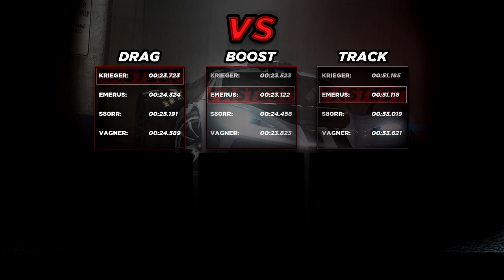Krieger vs Emerus vs S80RR vs Vagner "Fastest Super" (GTA Diamond Casino and Resort Update)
Drag race and Track test between the "new" Benefactor Krieger, Progen Emerus, Annis S80RR and the Dewbauchee Vagner. Find out which Super is the fastest Super Car in GTA5. They are all fully upgraded. Tested on 9/12/19 (Today) in a short drag race and on a Rockstar created race "Cutting Coroners" to find what the fastest super car in Grand Theft Auto Online is. The Benefactor Krieger Progen Emerus, Annis S80RR, Truffade Thrax are "new" vehicles (Supers) in GTA 5 introduces the "GTA Online  Diamond Casino and Resort Update" DLC. GTAO (GTA ONLINE gameplay) of new cars.

More videos from "GTA Online: Diamond Casino and Resort Update"

Whether you’re showing off a new ride at a meet-up in the covered Parking Garage of The Diamond or putting the valet service to work, new vehicles to own and customize have hit the showroom floors of Southern San Andreas Super Autos and Legendary Motorsport. The Truffade Thrax supercar is available for purchase and can be spotted whirling on the podium as this week’s Lucky Wheel prize. The Obey 8F Drafter sports car, Annis S80RR super car and Enus Paragon R sports car are all  now available from Legendary Motorsport. Or pick up the highly customizable Weeny Issi Sport or Vapid Caracara 4x4 from Southern San Andreas Super Autos and take them out on the track in a new Race Series consisting of three brand new land racetracks in addition to four classic, fan-favorite courses.